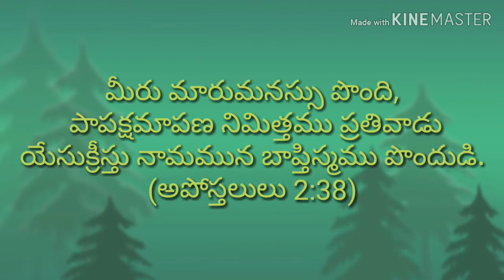Today Promise 24 -12- 18